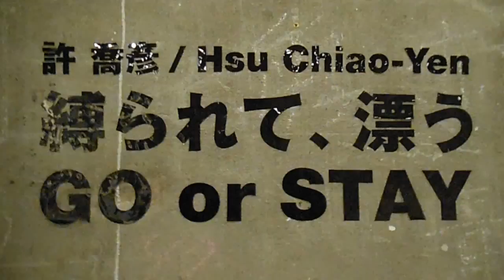DSCF3341BankArt Artist in Residence 20150410 Hsu Chiao Yen 縛られて、漂う GO or STAY